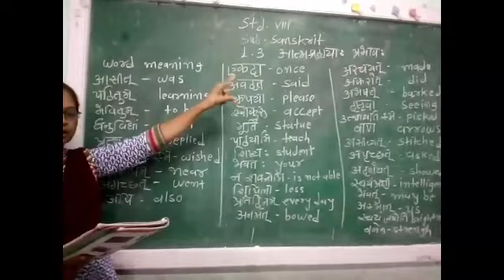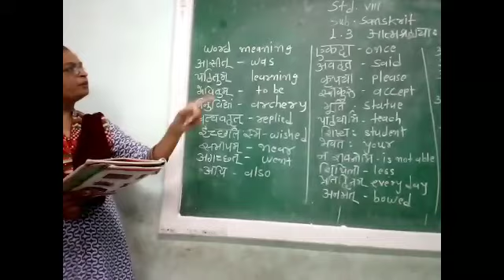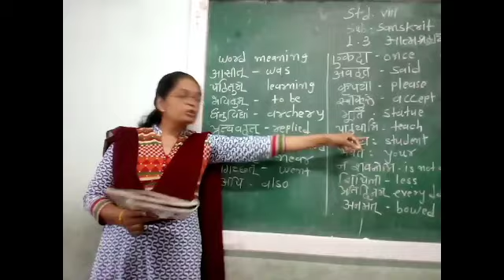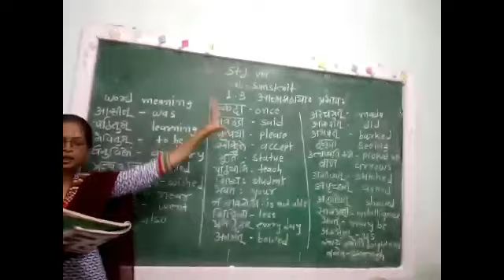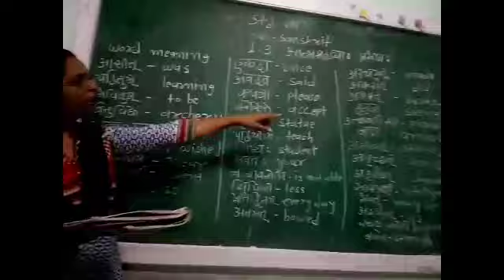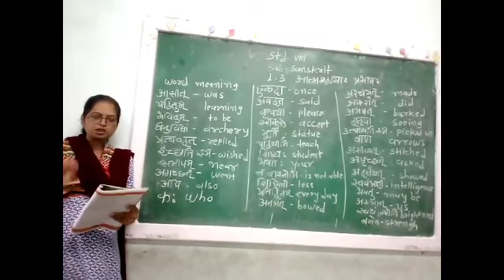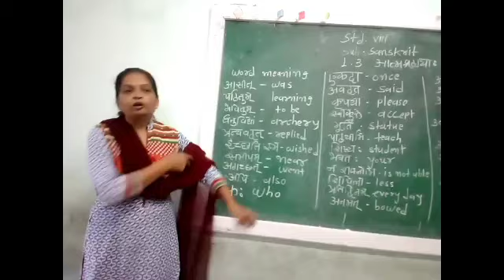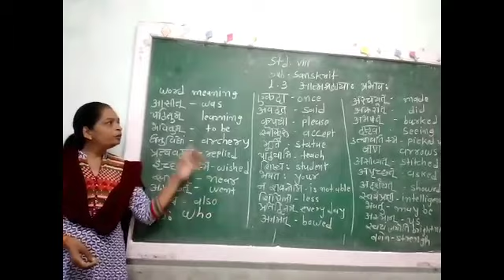670.Std- 8, Sanskrit, Chapter-3, Part-1 | Vidyut Board Vidyalaya | BHAGYESH THAKKAR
Std- 8, Sanskrit, Chapter-3, Part-1 ,  Vidyut Board Vidyalaya , BHAGYESH THAKKAR